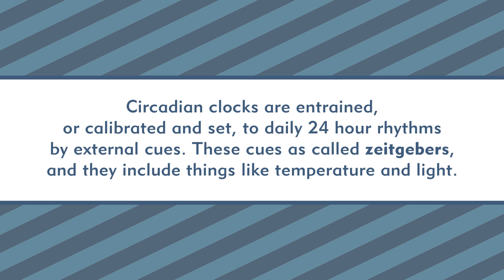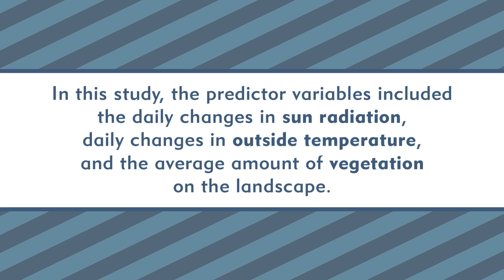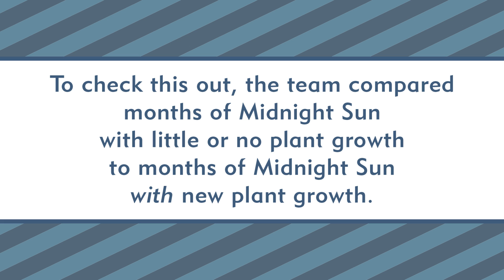How Do Reindeer Function Without Sunlight? - De-Natured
This week on Nature League, Brit Garner explores the rhythms of life on Earth by breaking down a recent scientific journal article about circadian rhythms of reindeer in the Arctic.

Article citation:

W. Arnold, et al.

Circadian rhythmicity persists through the Polar night and midnight sun in Svalbard reindeer

Scientific Reports, 2018

Follow Brit!

Nature League is a weekly edutainment channel that explores life on Earth and asks questions that inspire us to marvel at all things wild. Join host Brit Garner each week to learn about, connect to, and love the amazing living systems on Earth and the mechanics that drive them.